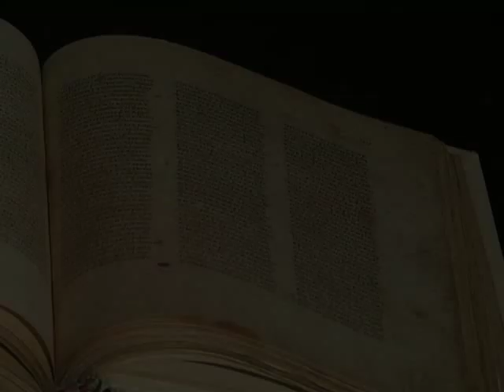MES DA BIBLIA: Deus fala e faz aliança com o seu povo